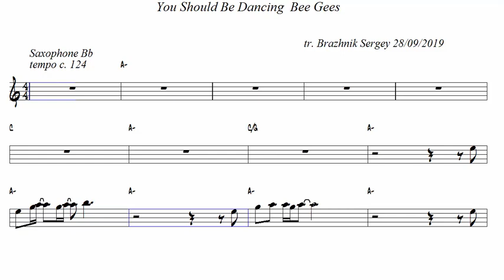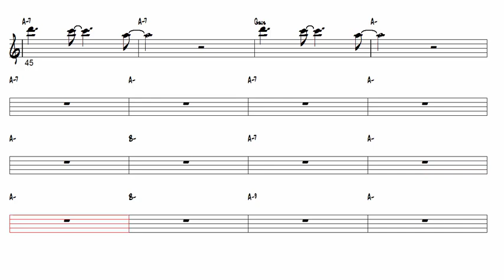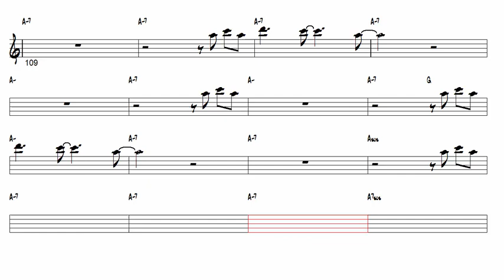You Should Be Dancing Bee Gees Tenor Sax